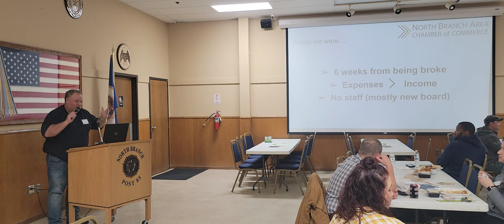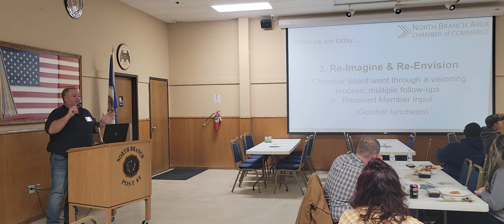Chamber of Commerce-2024 update